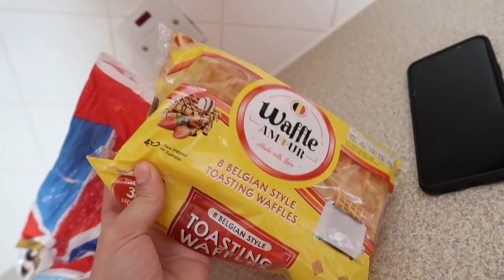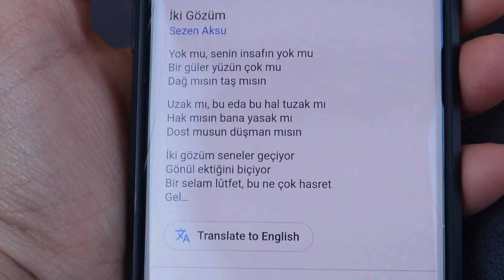GUNLUK VLOG: ANNEMIN GELIN'E DAVET HEDIYESI, YENI GELIN ANNEME NE ALDI! DUGUN TARIHI BELLI OLDU!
ANNEMIN GELIN'E DAVET HEDIYESI, YENI GELIN ANNEME NE ALDI! DUGUN TARIHI BELLI OLDU! (GUNLUK VLOG)

Yanindaki zile basarak bildirimi acmis olursunuz ve bu sekilde hic bir videoyu kacirmamis olursunuz.

** BIR ONCEKI VIDEOLAR **

Biz kimiz: Adim Ezgi esim Serhat ile birlikde Londrada gunluk hayatimizi vloglayip sizinle paylasiyoruz. 2 tane dunya tatlisi yavrularim var. 2.5 yasinda oglum Derin ve 10 aylik Arya isminde bir kizim var.

Bir anne'nin gunu nasil gecer neler yapar, hepsini tum samimiyetimle paylasiyorum. Evde okul oncesi egitim, montessori Etkinlikleri, gezmeler, mutak ve ev alisverisden tut  makyaj kozmetik , cilt ve sac bakim ve giyim alisverislerine kadar herseyi bu kanalda bulabilirsiniz.

Anne Gunlugu kanalinda Neler Var?

** GUNLUK HAYAT/ YASAM
** BEBEKLER ILE ILGILI HERSEY
** COCUKLAR ILE ILGILI HERSEY
**  BABY LED WEANING (BLW)
** AILE VLOGLARI, TURKCE VLOG, YENI VLOG
** EV HALLERI, EV HALI, EV HALIMIZ
** YEMEK PASTA KEK GIBI KOLAY LEZZETLI TARIFLER
** EGLENCELI TAG VE CHALLENEGE VIDEOLARI
** COCUK VIDEOLARI
** ILGINC TUAF SEYLER!
** KOZMETIK
** SAC VE YUZ BAKIM
** GELIN KAYNANA ILISKISI
** GELIN GORUMCE ILISKISI
** EV TURU
** TURKCE TAG VE CHALLENGLER
** MARKET VE KIYAFET ALISVERISLERI

Buraya Kadar indiyseniz Videoda en begendiginiz sey nedir yazin.